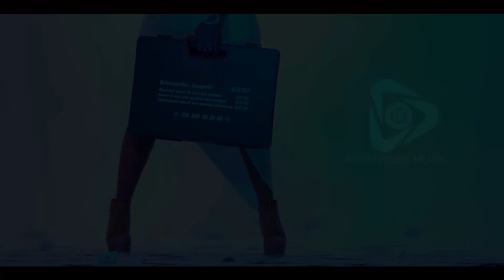IGIKAPU BY MUKADAFF Official Video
artist:mukadaff
SONG;Igikapu
director:A-B Godwin
Label:Nostressmusic
thanks